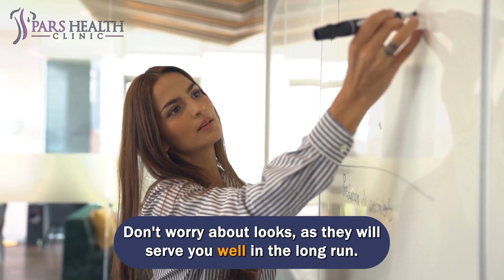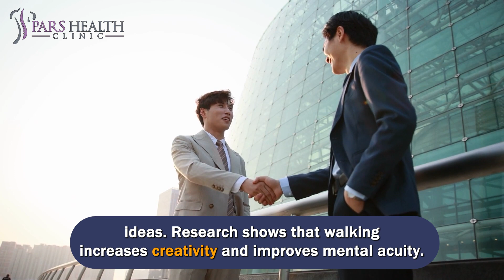12 Ways to Move More in Everyday Life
12 tips that will help you keep yourself fit

We'll be talking about these items in this video:
- How to move more in everyday life?
- What are the best ways to move more in everyday life?
- What are the best tips that will help you keep yourself fit?
- What are the best weight loss tips?
- How to move more easily?
- What are the best routines to move more?
- What are the best ways to move more every day?
- Which ways help you keep yourself fit?
- How to add movements to everyday life?

12- Walk and talk
Whether it's a work call or an hour-long phone conversation with your bestie, get up and get out there and talk! Do you know how much a half-hour walk can do for you? It will help you maintain a healthy weight, reduce the risk of heart disease, build strong bones, increase energy levels, improve immunity, and reduce stress.

11- Have more movement
Yes, you are welcome. Some older studies show that physical activityburns about 3.1 calories per minute for women and 4.2 calories per minute for men. So while it's not the same as a vigorous run, you can (of course) work out and sweat during activity. Have fun, try new positions and tricks, and bond with your partner by moving more.

10- Take the stairs
An old story, take the stairs to stay fit! Although you've probably heard it countless times, it's one of the most effective ways to add movement to your daily routine. Elevator walking increases your heart rate and improves overall strength. So next time, instead of taking the elevator, take the stairs.

9- Park far away
While we need to be safe and aware of our surroundings, if you are in a safe and well-lit area, consider parking away from the entrance to where you are going. Adding a few minutes of walking back and forth will add up over time and can increase your daily step count!

8- Stand up and work
If it is possible to find a convertible desk in your workplace, you are sorted! If not, you can still work standing up. Don't worry about looks, as they will serve you well in the long run. While this is a good practice, too much of anything can be bad for your health. Listen to what your body wants and do accordingly.

7- Sit on an exercise ball
Swap your office chair for a stability ball. This can help reduce back pain and improve posture, and while sitting on the ball, you can do some gentle neck, pelvic and spine movement. Try hula hoops motion and contractions and release your pelvis to help activate the stabilizers.

6- Exercise or stretch while watching TV
We don't want to ruin your "chill" time, but it might help. Your next Netflix session might include hitting the treadmill, cycling, stretching, or trying pilates, or you can combine whatever works best for you.

5- Foster a pet
Our local shelters and other adoption agencies are always looking for volunteers to help. Take the family to the shelter and volunteer to walk some dogs. You can increase your time outdoors, help your dog and your community, teach your children to care for others and spend quality time with your family by staying active and moving your body. It's a win-win for everyone involved.

4- Dance your way to fitness
Another piece of advice is to dance more, and I can support that 100%. One thing I especially love about dance is that it's not like exercise. So the next time you find yourself sitting still for hours on end, put on your favorite pep song and relax for a few minutes.

3- Lunge it up
I do it a lot and sometimes look ridiculous, but I'm a busy woman, and my time is precious!
While shopping, you can try dashing down the supermarket aisles while pulling a cart. The cart provides good balance, and you can make about 10-20 lunges in one go, depending on the length of the supermarket aisles. Go for it. It's a lot of fun!

2- Stretch at your desk
Increasing your daily activity doesn't have to be a big change in your routine; even small changes can work. Did you know that even a short amount of exercise each day can help improve your overall health? Stretching at your desk can also help improve blood flow and circulation. It will also help promote spinal health and overall flexibility.

1- Incorporate walking meetings
If you work from home or have switched to virtual conference calls, you can schedule a walk during your daily call.
When you don't have to look at a screen to check a spreadsheet, plug in your headphones, put your phone in your pocket and solve the world's problems on the go. It's a great way to mix up your routine.